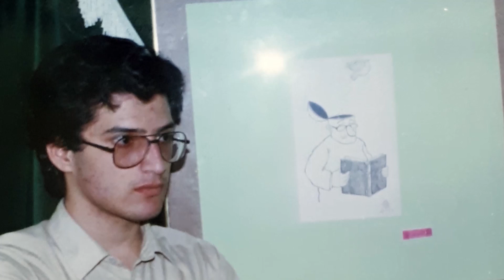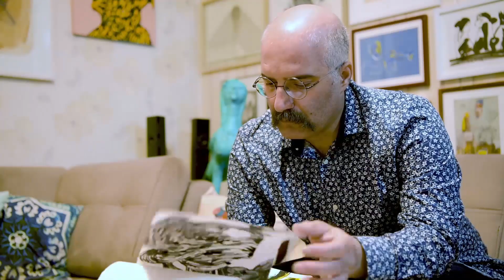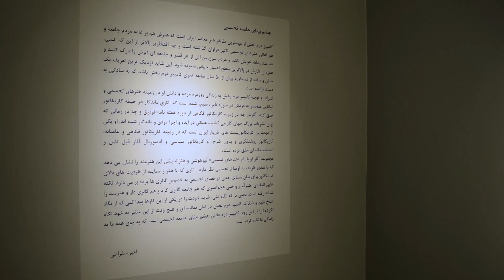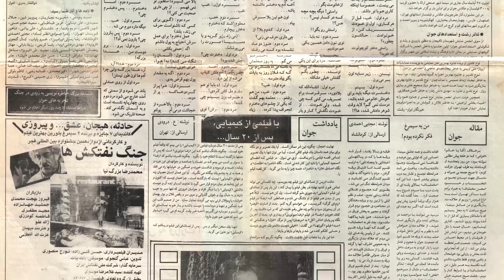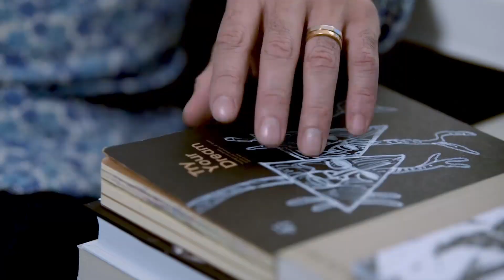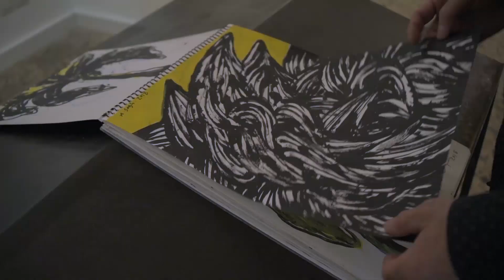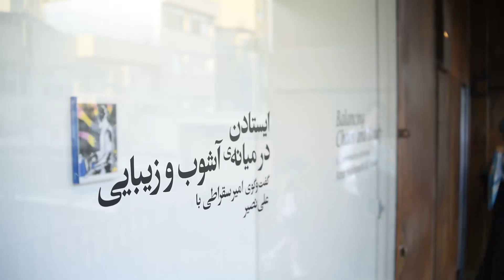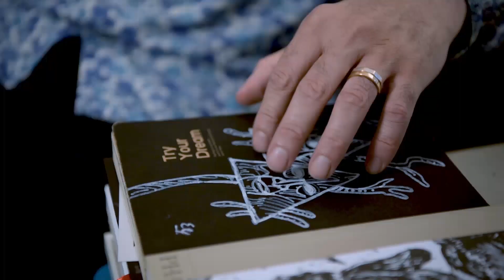Amir Soghrati - short documentary | مستند کوتاه - امیر سقراطی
Amir Soghrati has lived in Rasht until the age 20. He is graduated in journalistic graphics from Journalism Research and Study Center in Tehran on 2002. He is among the most active artists in Iran, who has been active in different fields of art. Holding 22 individual exhibitions and 169 group exhibitions Iran and abroad, also writing more than 1000 articles, reports, reviews as well as journalistic works is the result of his activities since 1994 till now.